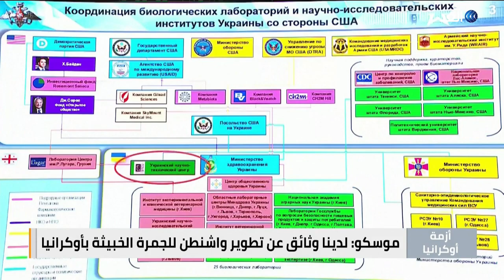روسيا تتهم أمريكا مجددا بالتستر على مختبرات بيولوجية في أوكرانيا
روسيا تتهم أمريكا مجددا بالتستر على وجود مختبرات بيولوجية وكيميائية لها على الأراضي الأوكرانية، لا بل إنها تحاول نشر دعاية مضللة حول نية الجيش الروسي استخدام أسلحة محرمة دوليا.